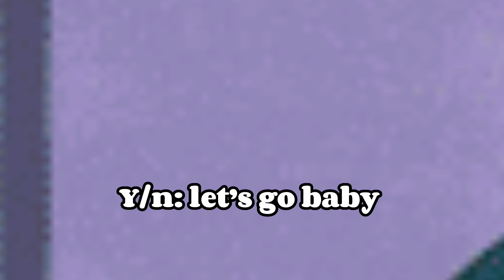Deku x y/n pov (mine)